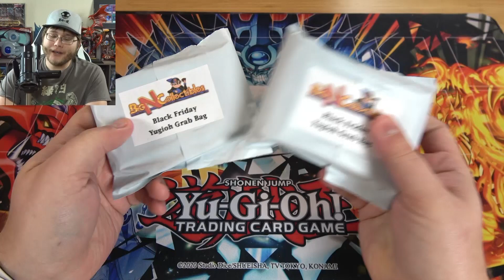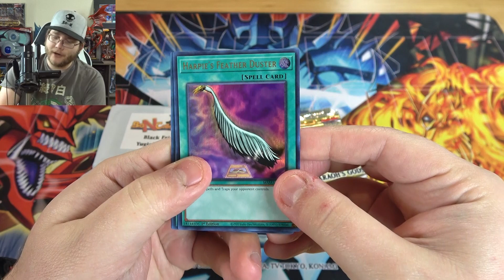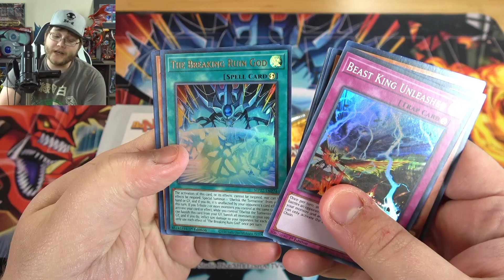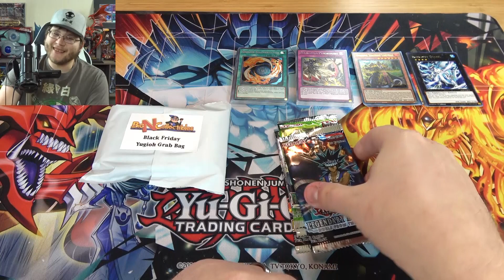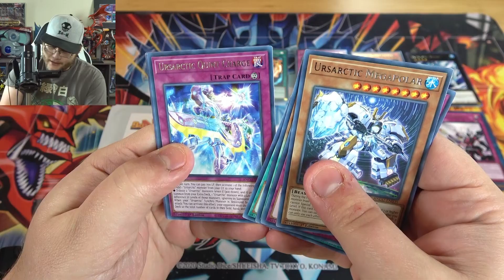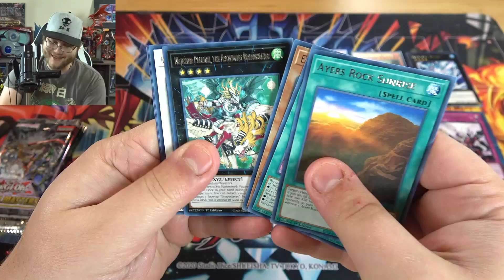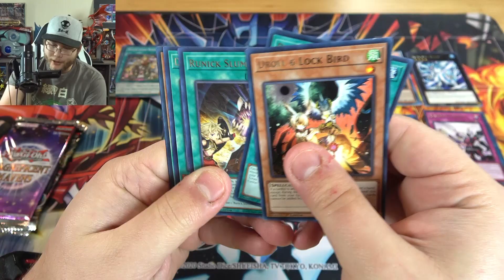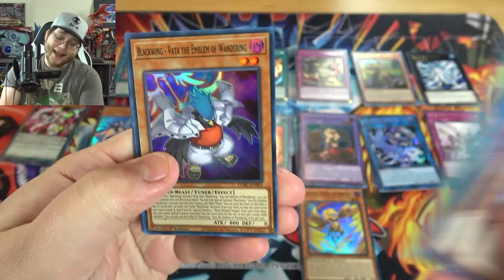BLACK FRIDAY 2022 Yu-Gi-Oh! Booster Pack Grab Bag Opening!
Let's open some Black Friday 2022 Yugioh Booster Pack Grabe Bags and see what we can get!

★Ghosts of the Past Case Opening
🎵Music used